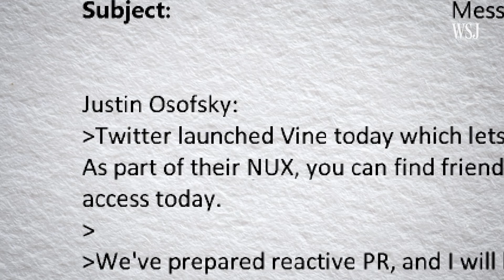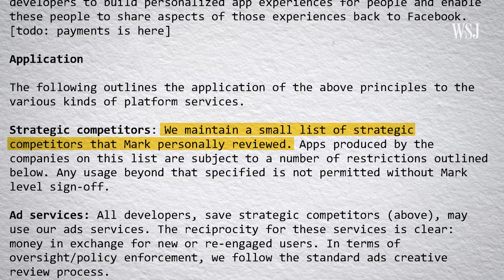Internal Facebook Emails Released: What They Reveal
A look at documents released by a U.K. lawmaker as part of a British parliamentary committee inquiry into “disinformation and fake news,” reveals how Facebook and CEO Mark Zuckerberg gave select developers special access to user data and deliberated on whether to sell that data.